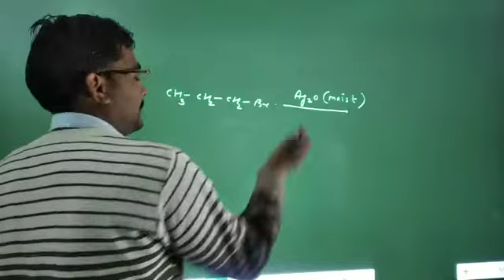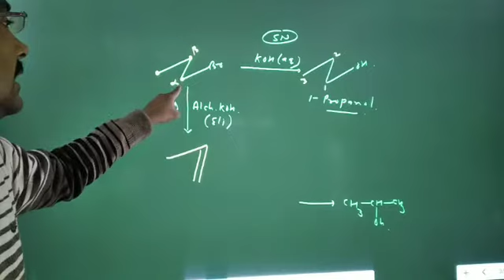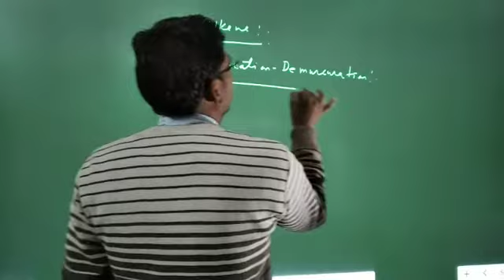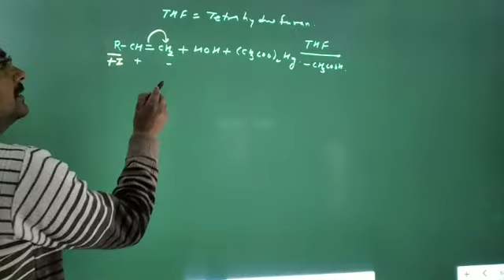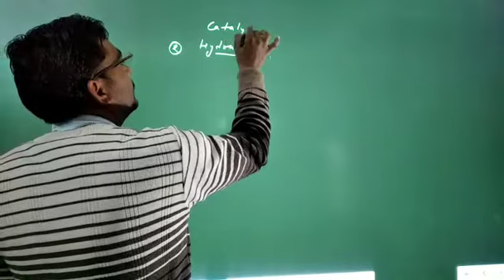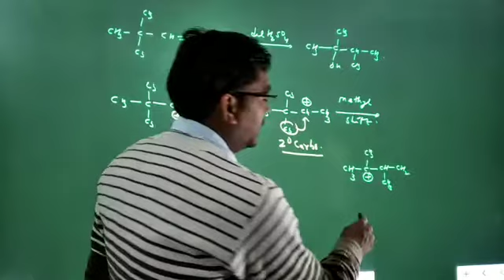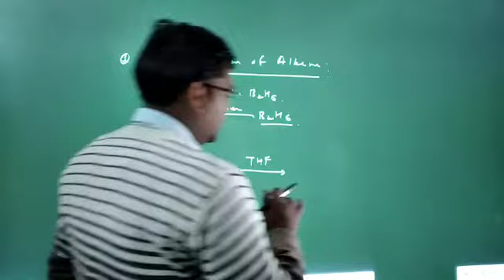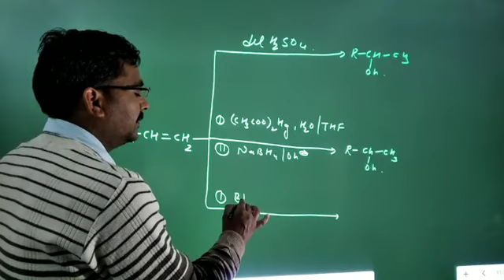Preparation method of Alcohol